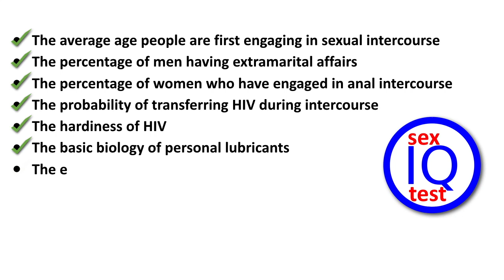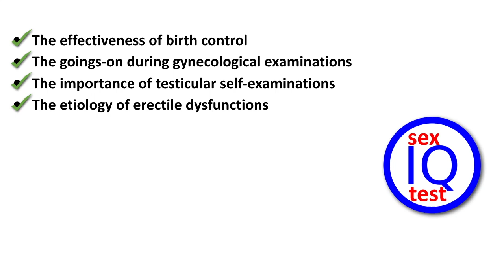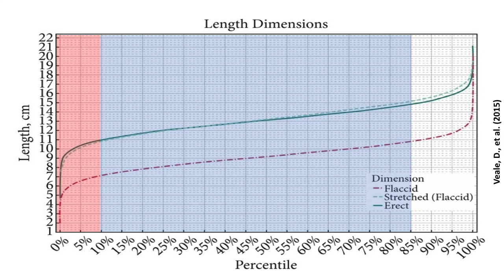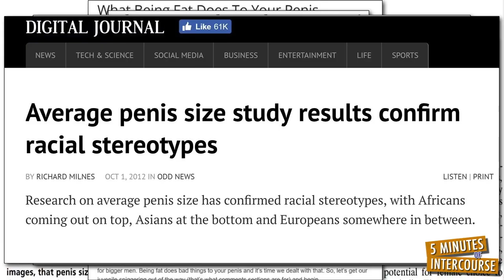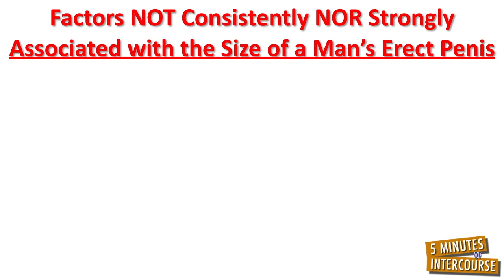What is the Average Length of a Man's Erect Penis?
Let’s talk about the simple anatomy of the penis; and let’s begin this talk with a question:
What do you think is the length of the average human’s erect penis?

Hmm?

Do you know the answer?

Most people, apparently want to know the answer to this question, because a very similar question, How big should my penis be? Is one of the most frequently posed questions on Google. And despite whatever preconceived notions you have about men’s or women’s beliefs about the length of the penis; most men and women (82%) answer this question correctly, saying the average length of an erect penis is somewhere between 4 and 6 inches in length (Lucas, Roberts, Nylander & Higdon, 2016)

For the newborn, his penis is about 1.3 inches in length; the greatest growth spurt for the penis occurs between 10 and 13 years of age; and the penis is typically done growing by age 16.

For the adult, on average, his flaccid (non-erect) penis is about 3.6 inches in length; and his erect penis is about 5.2 inches erect (Veale et al., 2015).

Seventy-five percent of erect penises are between 4.3 and 5.9 inches in length. Ten percent of men have erect penises less than 4.3 inches in length and 15 percent of men have erect penises greater than 5.9 inches in length.

A Google search reveals the size of a man’s erect penis is related to his height, weight, foot size, hand size, finger size, race, and geographical locale. But before you go believing in any of these relationships; you may want to know, more times than not, the studies reporting these relationships depend upon their participants self-reporting the size of their erect penises (McGreal, 2012).

Personally, I believe a man when he shares most things about himself; but him reporting the size of his penis, isn’t one of them. 😊

Studies using healthcare professionals to measure participants penis sizes find NO consistent or strong relationships between the size of a man’s erect penis and his height, weight, foot size, hand size, finger size, race, or geographical locale. In fact, even knowing the length of a penis when it is flaccid, isn’t enough information to reliably predict the length of that penis when it is erect.

Repeat: Studies using objective measures of penis size find NO consistent or strong relationships between the size of a man’s erect penis and his height, weight, foot size, hand size, finger size, race, or geographical locale.

What’s all this mean? No matter shoe size, race, height or any other demographic, the average length of an adult human’s erect penis is about 5 and a quarter inches in length — plus or minus half of an inch. Most people already know this information but are fooled into thinking they do not.

References

Lucas, D. R., Roberts, C., Nylander, G., & Higdon, M. (2016). Do Americans know more about sex today than they did 25 years ago? Paper presented at the annual meeting of the Southwestern Psychological Association, Dallas, Texas.

McGreal, S. A. (2012). The pseudoscience of race differences in penis size. Psychology Today,

Veale, D., Miles, S., Bramley, S., Muir, G. & Hodsoll, J. (2015). Am I normal? A systematic review and construction of nomograms for flaccid and erect penis length and circumference in up to 15,521 men. British Journal of Urology International, 115, 978–986.

For a complete transcript of this video and its references, check out